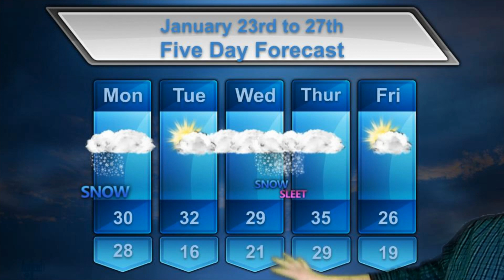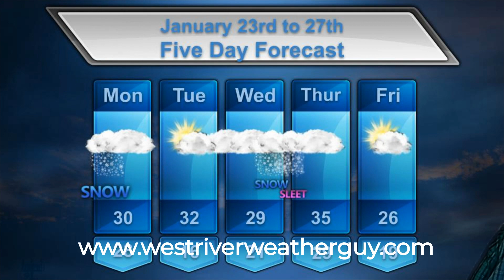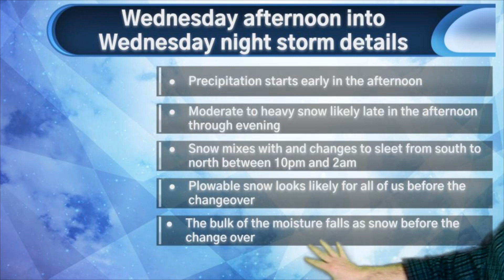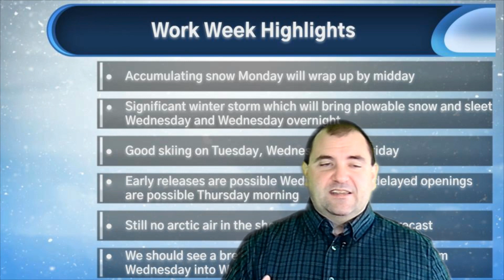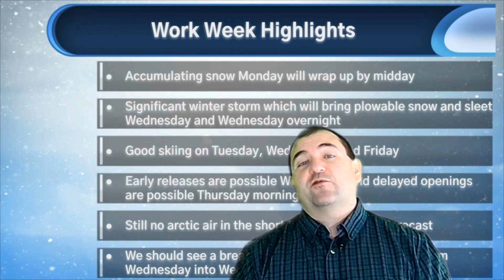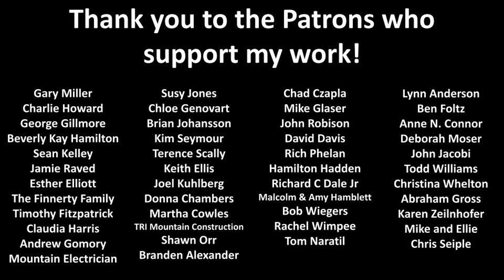Work Week Forecast 1/23 to 1/27